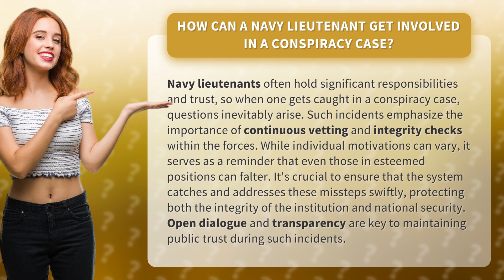How Can a Navy Lieutenant Get Involved in a Conspiracy Case?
Caught in a Conspiracy: The Navy Lieutenant's Dilemma • Navy Lieutenant's Dilemma • Discover how a Navy lieutenant becomes entangled in a conspiracy case and the importance of continuous vetting and transparency within the forces. This eye-opening video highlights the need to address missteps swiftly to protect the institution's integrity and national security.